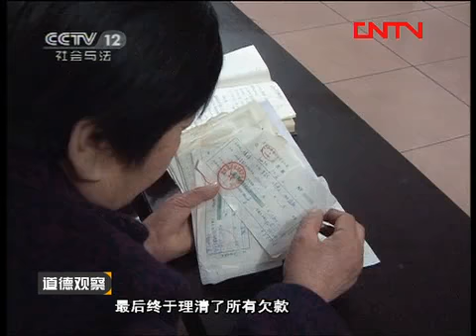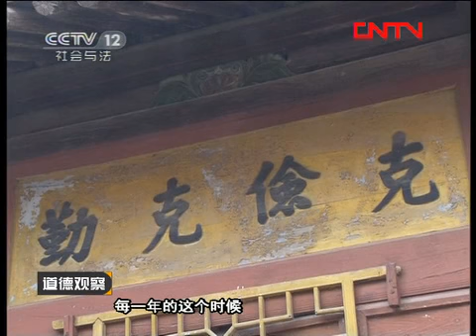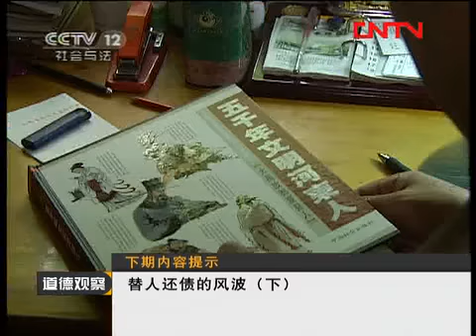道德观察 [道德观察]替人还债的风波(20110803)